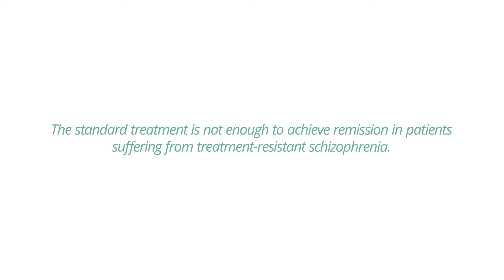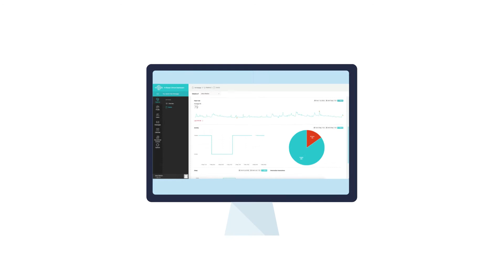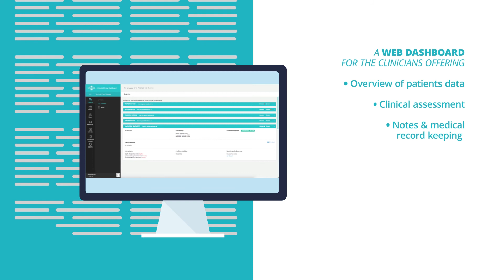m-RESIST An innovative disease management system based on mobile technologies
m-Resist research project aims to empower patients with treatment-resistant schizophrenia to better self-manage their condition. Its goal is to examine how mHealth techniques can help in early intervention and treatment of schizophrenia, by promoting collaboration between patients, caregivers, and clinicians.

The Solution

The m-Resist platform consists of specific intervention modules specially designed for patients with treatment-resistant schizophrenia.

Who can use m-Resist

m-Resist is designed to be used by patients, caregivers and clinicians. The protocol within m-Resist project, encourages patients with Treatment-Resistant Schizophrenia to engage in their health care, helps caregivers play a more active role in the treatment, and provides clinicians with a remote monitoring tool to make clinical decisions.

The benefits of m-Resist

• Improves the communication between patients, caregivers, and clinicians

• Includes a complete assessment of personal and clinical variables

• Defines targeted interventions that mitigate the severity of worsening

• Continuously captures multidimensional behavior in real-time in real-world environments

• Detects individual Early Warning Signs and offers personalized recommendations

This project is co-funded by the Horizon 2020 Framework Programme of the European Union under grant agreement no [643552].